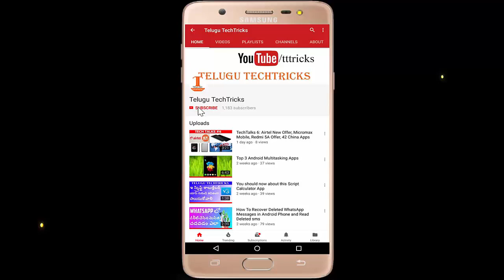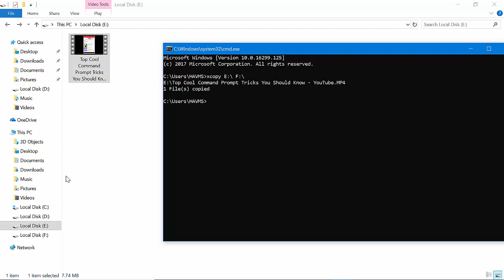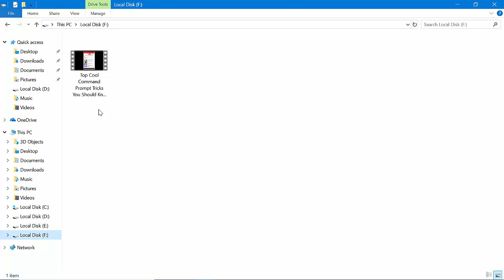How to Copy Files and Folders Faster using Command Prompt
Hi Friends
In this video I will show How to Copy Files and Folders Faster using Command Prompt